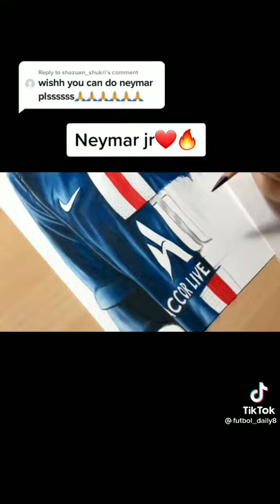Drawing Neymar JR Paris's player. Painting Neymar brazil